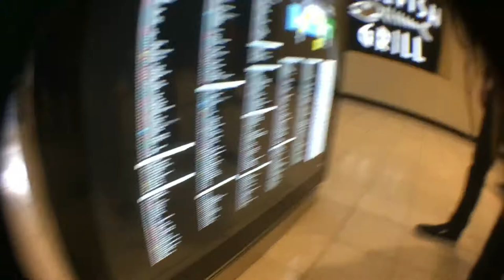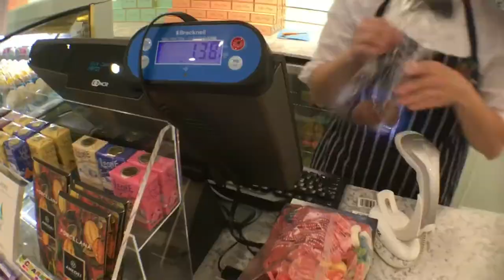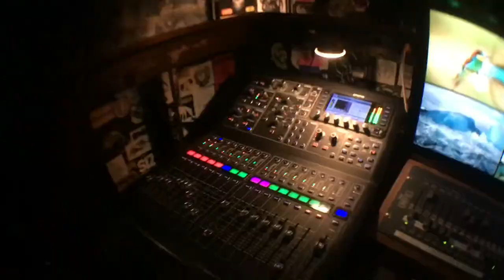SSA Tour Video #6 GATECREEPER + Pallbearer, Inter Arma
In this one, whip fights in Kentucky, Chase fills a fatty sack, Nate, TJ and Mark have a Beat off!

Footage from my perspective doing FOH and, touring with Gatecreeper on the Pallbearer Heartless tour.

*iPhone Audio*